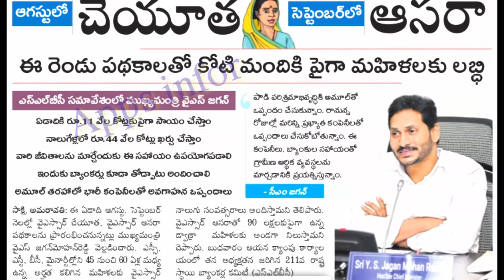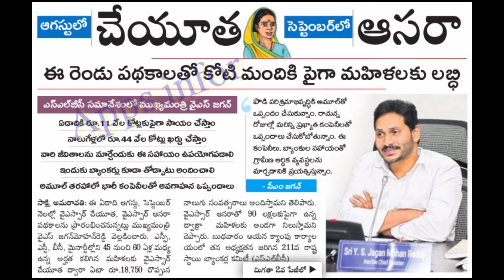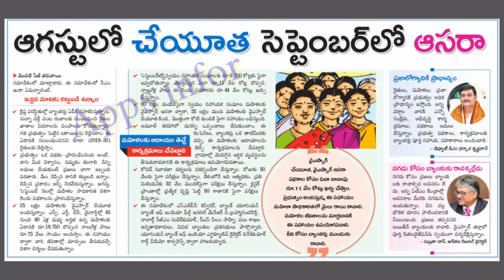AP డ్వాక్రా రుణమాఫీ వైయస్సార్ చేయూత పథకాలకు మొదటి విడతగా ప్రభుత్వం కేటాయించిన బడ్డెట్ Details 2020